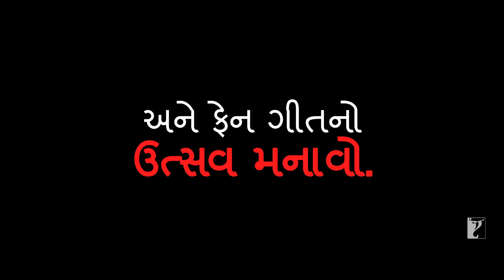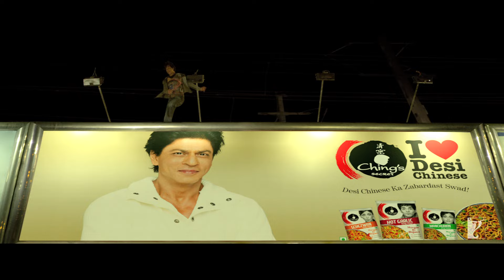Gujarati FAN Song Anthem | Jabro Fan - Arvind Vegda | Shah Rukh Khan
Listen to the Jabra Fan Anthem’s Gujarati version by Arvind Vegda & we bet you’ll say “Jabro majja aavi gayo!”

Song: Jabro Fan
Singer: Arvind Vegda
Gujarati Lyrics: Roshan Thakar
Original Lyrics by: Varun Grover

Movie Credits:
Starring: Shah Rukh Khan
Directed by: Maneesh Sharma
Produced by: Aditya Chopra
Release Date: 15 April 2016

Synopsis:
In a world of labels it’s easy to forget who made sportsmen, pop singers and matinee idols into stars, superstars and megastars - the FANS. Every FAN has their own personal relationship with their hero - it’s almost a Love Story.

FAN is the story of Gaurav (Shah Rukh Khan) a young man, 20 something, whose world revolves around the mega movie star Aryan Khanna (Shah Rukh Khan) or God as he refers to him.

From the by lanes of Delhi, young Gaurav embarks on a journey to the city of dreams, Mumbai, in order to wish his God on his birthday. After all, he is Aryan’s biggest FAN and even has a striking resemblance to him - how difficult could it be for the world biggest FAN to get an audience with the world’s biggest Star.

When things don't go according to plan, Gaurav’s love and passion for his God turns in to a dangerous obsession that crosses the fine line.

In an edge of the seat thriller, FAN will peel away at both Gaurav and Aryan’s personalities and characters as the two men discover people within themselves that even they didn't know existed, and we’re left wondering who to sympathize with and whom to root for - can we really pick a side, after all, Superstars are also human beings but each one of us is also a FAN.